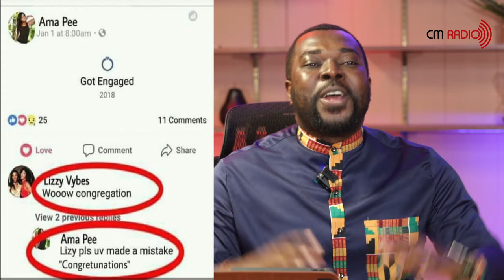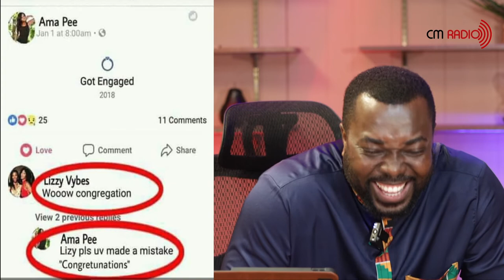The RISEUP show | Ep. 3